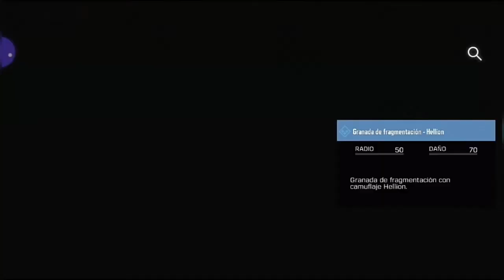"¡Agente Radioactivo 7° Operacion!" |Call Of Duty Mobile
Esta aquí la 7° Operaciones "Agente Radioactivo" que nos ofrece un nuevo pase con recompensas camufljes temáticos a la radiacion así como skin de Gosht y Kruger, nueva arma QQ9 y la racha de puntos ataque de misiles, la expansión del Battel royal tambiem tendremos nuevos modos de juego y mapas que llegaran pronto.